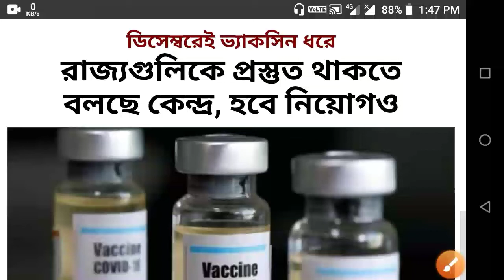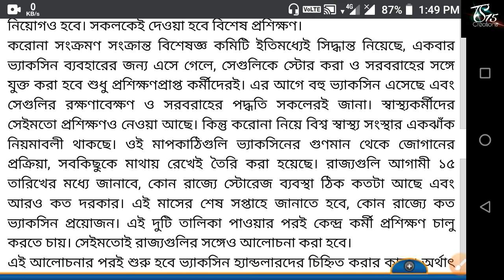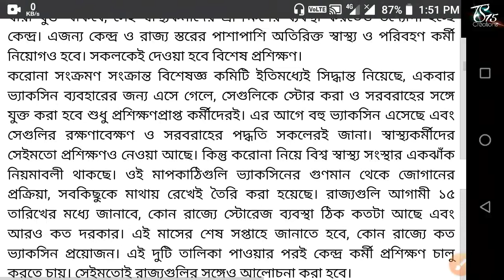করোনা ভ্যাকসিন প্রকল্পে প্রচুর সংখ্যক কর্মী নিয়োগ দেশ জুড়ে || Corona Vakcine Prokolpo Recruitment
West bengal health volunteers jobs vacancy 12th pass
Volunteers jobs vacancy in kolkata Volunteers jobs vacancy in West bengal Central health volunteers jobs vacancy 10th pass
West bengal health volunteers jobs 2020 West bengal health volunteers jobs West bengal
 volunteers jobs vacancy 2020
 Corona volunteers jobs vacancy 12th pass পশ্চিমবঙ্গের হেল্থ ভলেন্টিয়ার নিয়োগ পশ্চিমবঙ্গের স্বাস্থ্য কর্মী নিয়োগ
Health volunteers recruitment 2020 Volunteers jobs vacancy in kolkata West bengal
health volunteers jobs vacancy 2020
Health volunteers jobs 2020
Covid volunteers jobs vacancy West bengal bdo office volunteers jobs Heart volunteers jobs vacancy in kolkata
Volunteers jobs vacancy in kolkata
West bengal bdo office volunteers 2020 Jobs vacancy in kolkata
West bengal health department jobs vacancy 2020
Health volunteers recruitment 2020 Volunteers jobs vacancy in kolkata Volunteers jobs vacancy 2020 Jobs vacancy in kolkata
Corona Vaccine Prokolpo Job